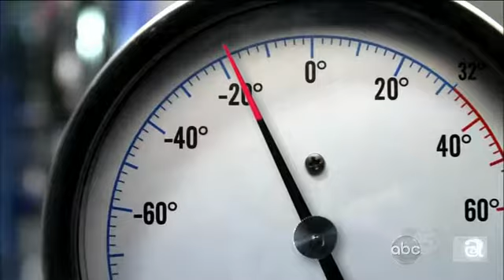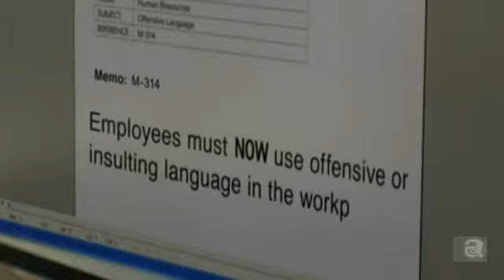Better Off Ted - All Star (ensemble)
Artist/Song Title: Smash Mouth - All Star

Subject: Better off Ted, Ted PoV, ensemble, Veronica/Ted, Linda/Ted

Summary: 'Didn't make sense not to live for fun - Your brain gets smart, but your head gets dumb.' Ted isn't AquaTed, but surely an All Star.